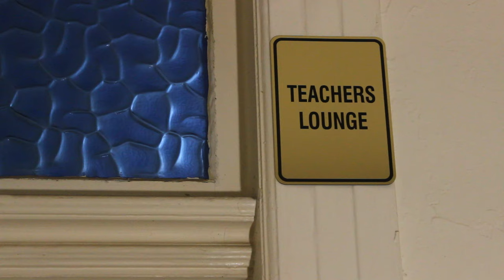New Bums "Tuned to Graffiti" (Official Music Video)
"Tuned to Graffiti" is a track from "Last Time I Saw Grace," available on March 19, 2021 on LP and Streaming from Drag City.

Video directed by David Enos.
Additional footage filmed by Elisa Ambrogio & Jason Quever.